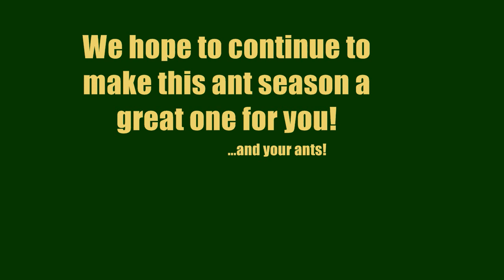How to do a Test Tube Setup for Housing Queen Ants - AntsCanada Tutorial #1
and snoop around for your ant colonies! We sell top formicaria all over the world. Don't forget to also visit our new Ant Nursery to buy/sell Queen ants and Ant Colonies